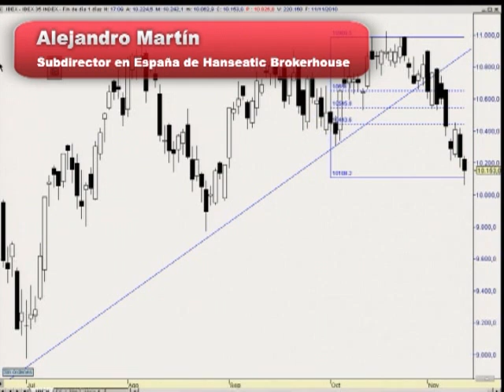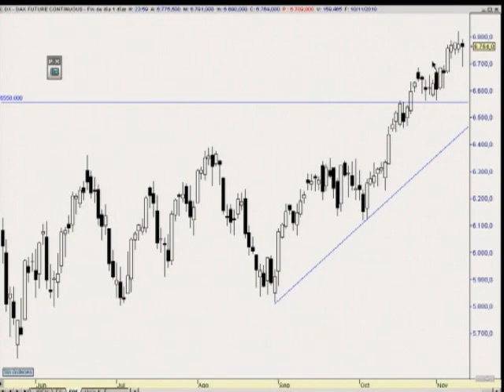Análisis técnico Ibex35, Dax y Eurostoxx 50 por Alejandro Martín de Hanseatic (12-11-2010)